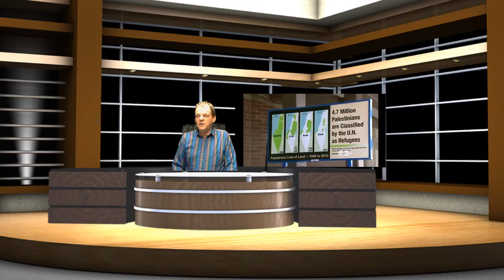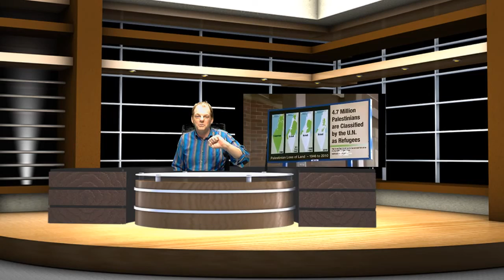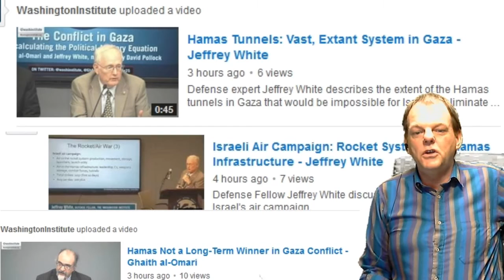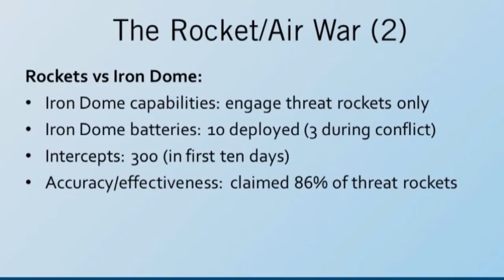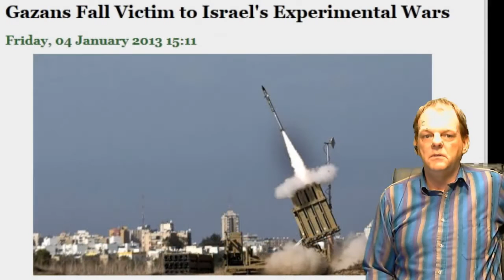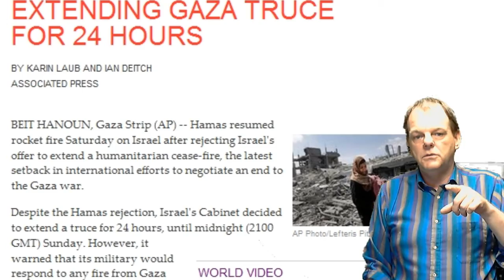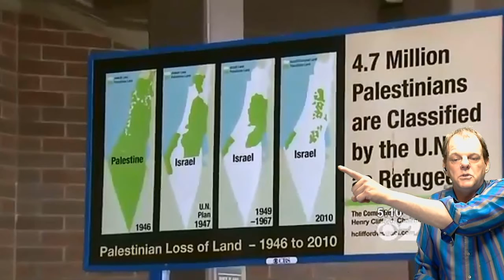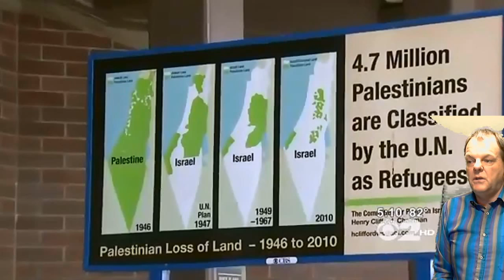Israel's Directed Energy Weapons - mass murder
Many thanks to Dana for exposing Israel.

Many thanks to Dana for exposing Israel's crimes against humanity.